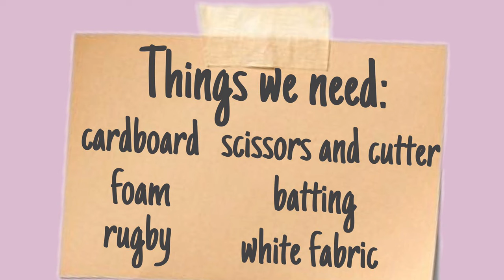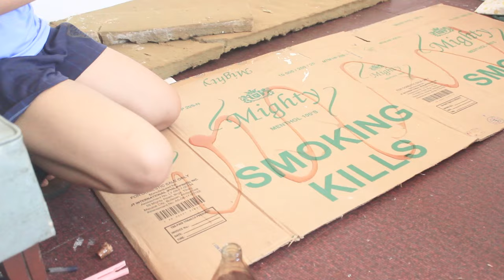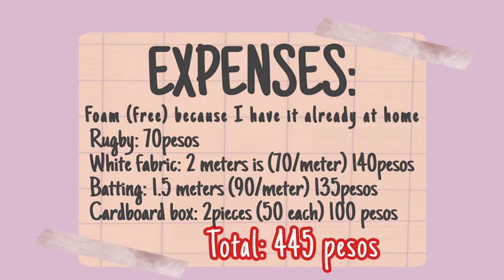DIY Headboard from Cardboard Box! (AMAZING!) 💯 - Philippines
I spent 445 pesos only! Making a headboard doesn’t have to be expensive. This is something you can do during this quarantine or spice up your bedroom.

⟿ Facebook friend acc: Ana Esmeralda
⟿ Facebook Page: Hair and Makeup by Ana Esmeralda

FAQ
🠚 What country do you live in? Philippines
🠚 What editing software do you use? Adobe Premier Pro CC 2015

Much love,
Ana ♡

Budget-friendly Headboard
DIY Cheap Headboard
How to Make Headboard
Affordable headboard